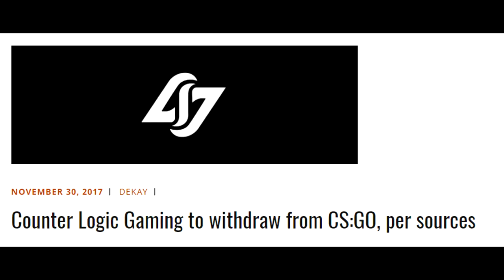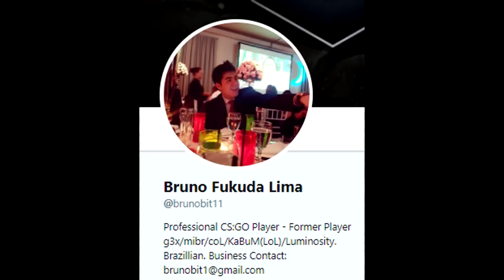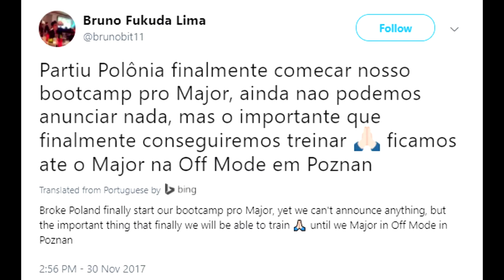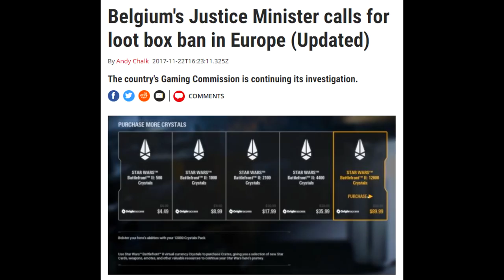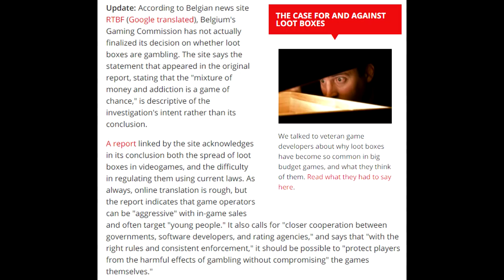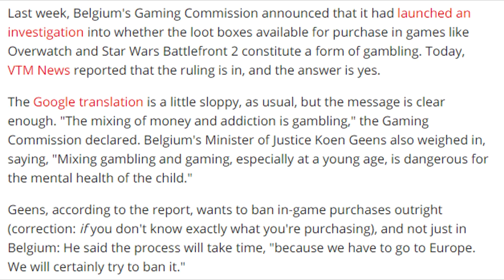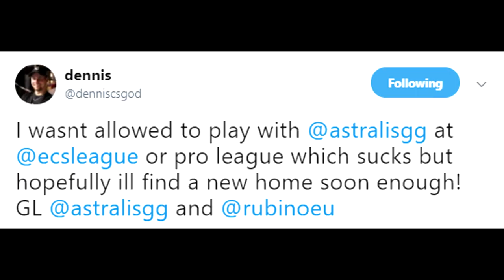Brazilian Villa Mix Team! Countries to BAN Cases, CLG Leaves CSGO and $150,000 Giveaway!